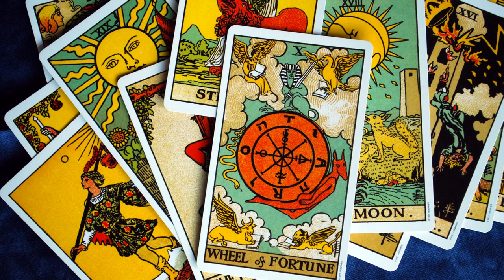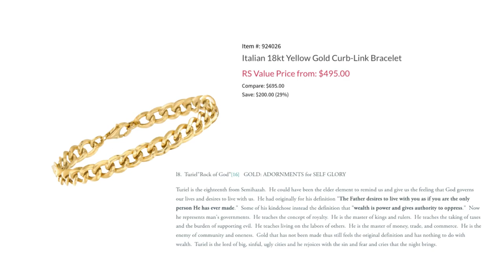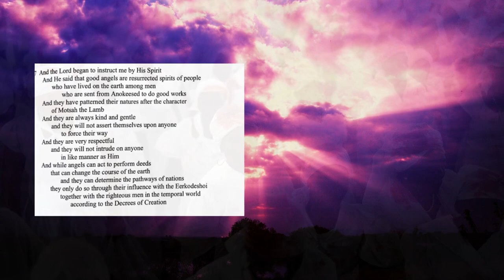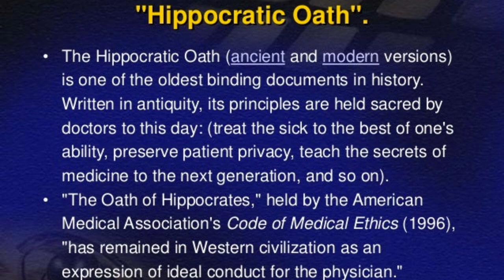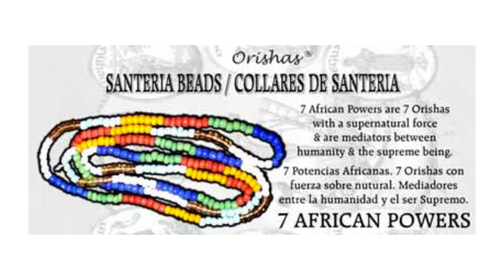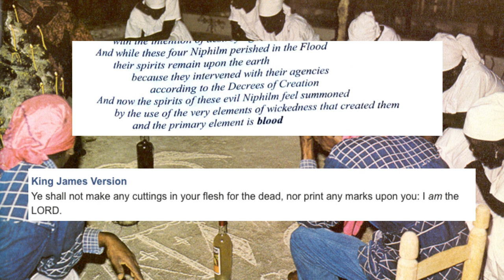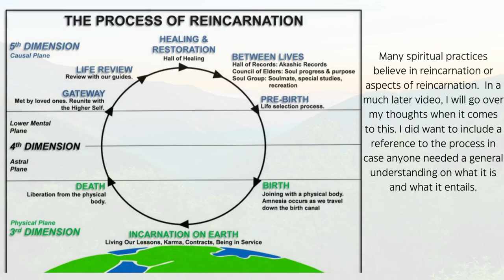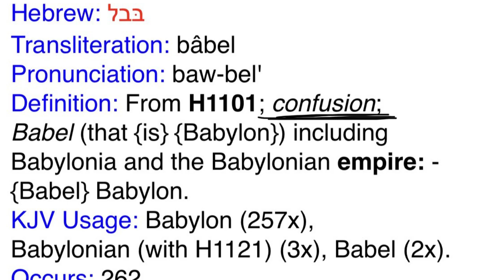Former Santeria Practitioner Shares His Truth | Ifa | Orishas | Santos | Voodoo | Demonic Possession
Thakanki (Peace be with you)

This is a pro-truth channel where we attempt to get closer to the objective truth. However, ultimately the information from this channel comes out of my lens. Therefore, I consider everything I say as all my perspective and opinion.

These are my three rules for commenting. I would prefer not to block anyone, so please follow these rules if you do not want to lose your commenting privileges. By viewing this video, you are agreeing to these following rules:

No Ad-Hominids.
No Accusations.
No trying to bend me to yours or anyone else's will or doctrine. (Example, "God will strike you for saying...") (You "need" to...)

Anyone is allowed to utilize my content in whatever way they see fit if it is not to harm others.

Other than that, I ask that you leave if you are not feeling the content and I wish you the best on your continued journey toward the truth.

I have a premium library I started over 2 years ago of thousands of PDFs with old maps, photos and general material most might find of interest. I have hundreds of extremely expensive and rare books my wife and I continue to update with our own money (buying the books) and time (making PDFs of these books to post them on the drive / paying the google drive subscription for the space needed) Each book separately is *usually* 2 dollars.

Thakanki (May peace be with you)